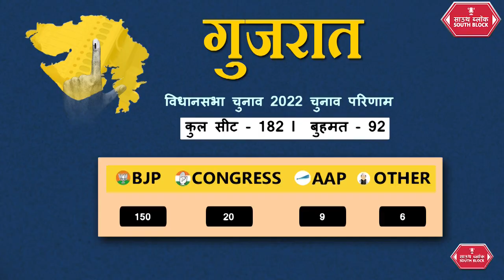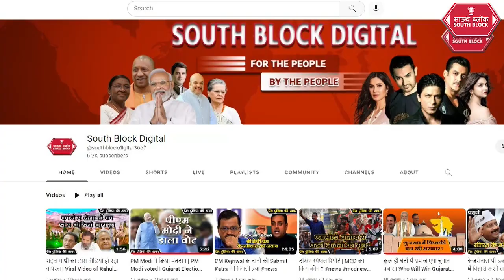Gujarat Election Result Live | गुजरात विधानसभा चुनाव परिणाम लाइव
गुजरात विधानसभा चुनाव के नतीजे आज घोषित हो रहे है. गुजरात में बीजेपी 150 से अधिक सीटों पर शुरूआती रूझानों में आगे बढ़ती फिलहाल दिखाई दे रही है. गुजरात में कांग्रेस 20 सीटों पर आगे बढ़ती दिखाई दे रही है और आम आदमी पार्टी  8 सीटों पर आगे चल रही है.